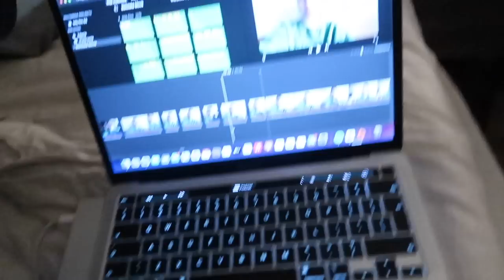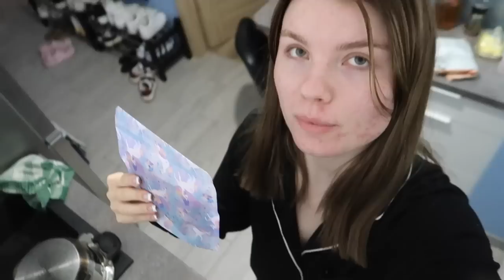MÓJ PIERWSZY DZIEŃ JAKO STUDENTKA 🎀🎧| *vlog*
~ mini q&a ~

🌱w jakiej szkole jestem? - liceum
🌻gdzie mieszkam? - w Zielonej Górze
🌚czym nagrywam filmy? - canon g7x
🌛w czym montuje filmy? - iMovie